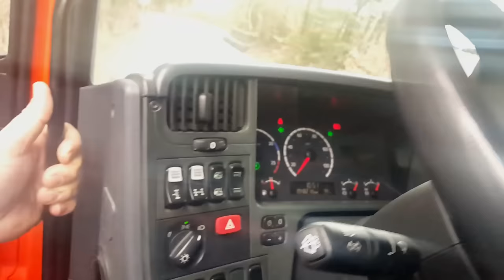Scania V8 muito top. highline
Esta firma, Carlos Transports-Elévations SA, aluga caminhões de vários tamanhos e configurações para os mais diversos serviços.

O dono, o senhor Carlos, é apaixonado por caminhões desde a infância. Aos 16 anos de idade, descobriu essas máquinas e aos 32 anos de idade, abriu essa firma.

Eles fazem todo tipo de serviço com caminhões, podendo elevar cargas a até 1,9 toneladas a até 50 metros de altura.

Ele possui uma frota de caminhões Scania.

Este caminhão em particular, estava transportando vidros. Certamente a firma foi contratada porque, além de transportar os vidros, ela pode colocá-los no andar desejado

Paulo Felix